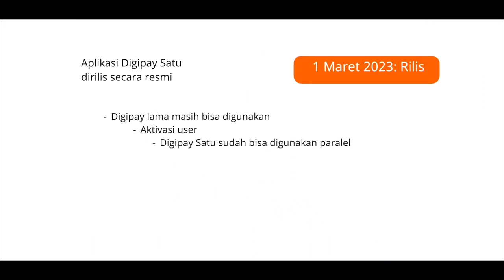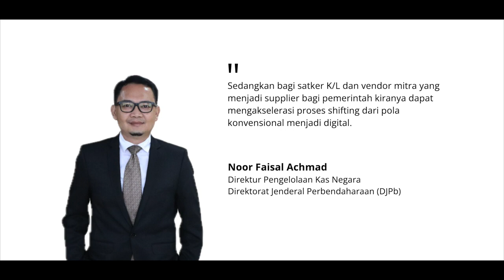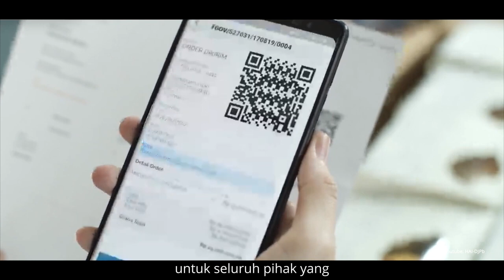Digi Pay Optimalkan Pengelolaan Kas Negara dan Kembangkan UMKM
Reupload dari youtube @KemenkeuRI